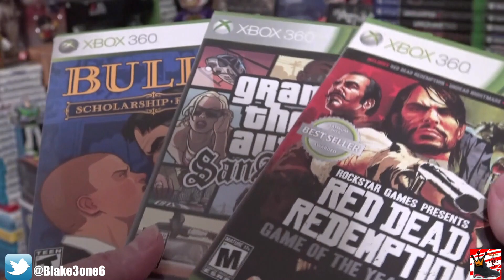Why I Might NOT BUY Red Dead Redemption 2